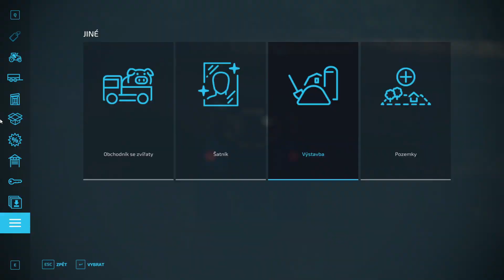FS22|Lekniny #49 - HARVEST SUGAR BEET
1. Manzana - West & Zander
2. Summer Haze - Andre Aguado
3. Memorabilia - Phello
4. Shut My Eyes (Instrumental Version) - CLNGR
5. Feeling Alright - Gavin Luke